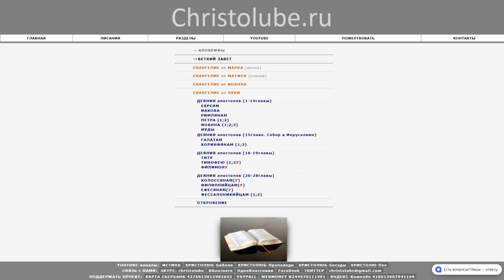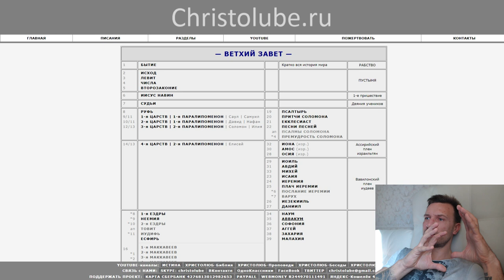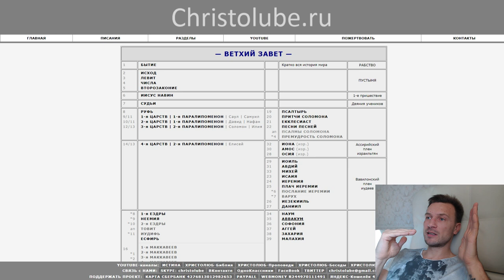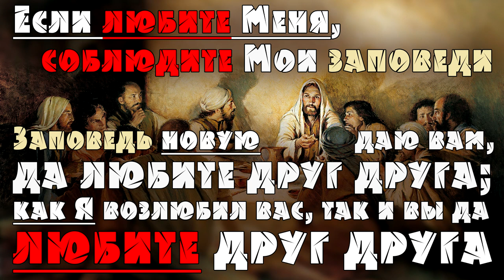БИБЛИЯ 🕮✝️ Искажение смысла через вырывание из контекста (23.09.2019) ВЕГАН 💚 ХРИСТОЛЮБ ✝️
БИБЛИЯ 🕮✝️ Искажение смысла  — это видео о том, что основная масса заблуждений и лжеучений в христианстве основаны на вырывание стихов Библии из контекста и вкладывания в них иного смысла.

— SKYPE: christolube

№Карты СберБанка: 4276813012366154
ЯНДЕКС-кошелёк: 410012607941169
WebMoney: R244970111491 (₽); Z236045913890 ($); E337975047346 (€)